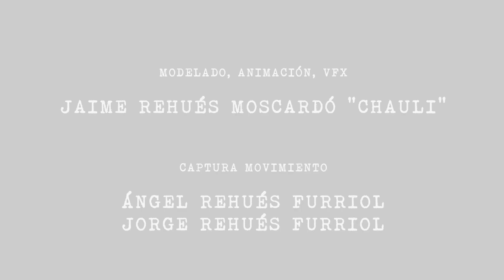Malsujeto - Paraíso Infierno - Capítulo 2 - CAPITÁN DEL HORIZONTE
Malsujeto - Paraiso Infierno - Capítulo 2: "Capitán del Horizonte"